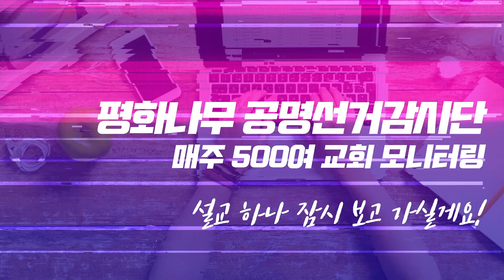[평화나무 리포트] 어떤 목사님의 위험한 선거운동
평화나무가 공명선거감시단 활동을 하는 이유